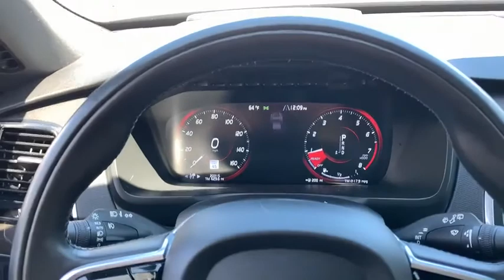2017 Volvo XC90 Haverhill MA, Lawrence MA, Methuen MA, Salem NH, Andover, MA 15387V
Crystal White Pearl Metallic U 2017 Volvo XC90 available in Haverhill, Massachusetts at Jaffarian Automotive Group. Servicing the Lawrence MA, Methuen MA, Salem NH, Andover, MA area.

Certified. Volvo Certified Pre-Owned Details:brbr * Vehicle History Report with Buyback Guarantee. Includes Trip Interruption Reimbursementbr * Limited Warranty: 60 Month/Unlimited Mile (whichever comes first) from original in-service datebr * 170+ Point Inspectionbr * Warranty Deductible: $0br * Roadside Assistancebr * Vehicle Historybr * Transferable WarrantybrbrOdometer is 5129 miles below market average!brbrAWD, Charcoal w/Leather Seating Surfaces w/Charcoal Interior, 12V Power Outlet in Cargo Area, 360-Degree Surround View Camera, Active Bending Lights, Apple CarPlay, Automatically Dimming Exterior Mirrors, BLIS Blind Spot Information System, Climate Package, Convenience Package, Dark Flame Birch Wood Inlays, Digital Compass, Grocery Bag Holder, Headlight High Pressure Cleaning, Heated Rear Seats, Heated Steering Wheel, Heated Windshield, Heated Windshield Washer Nozzles, HomeLink, Illuminated Sill Plates, Interior High Level Illumination, Lane Keeping Aid, Momentum Plus Package, Park Assist Pilot, Pilot Assist Driver Assistance System, Power Retractable Exterior Mirrors, USB Hub, Vision Package.brbrAwards:br * ALG Residual Value Awards * 2017 IIHS Top Safety Pick * 2017 KBB.com 10 Best Luxury SUVsbrbrThis vehicle has been Value Priced, below our competition, using Live Market Pricing Technology, saving you both Time and Money! You'll never pay too much at JAFFARIAN! The Most Car for the Least Amount of Money! COME SEE US TODAY AT 600 RIVER STREET IN HAVERHILL OR VISIT US ON THE WEB